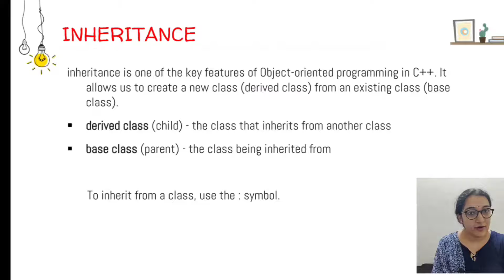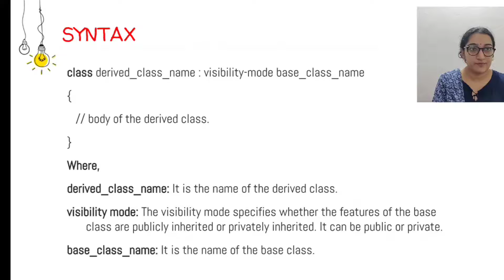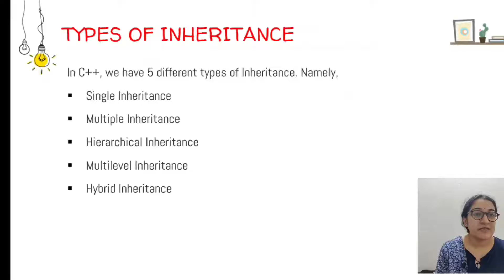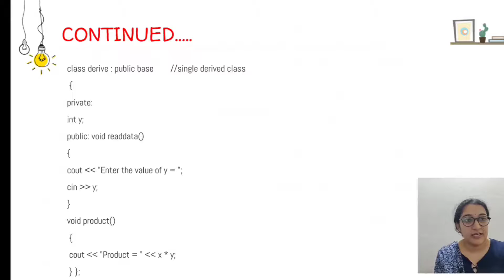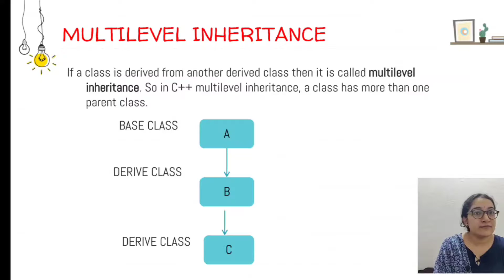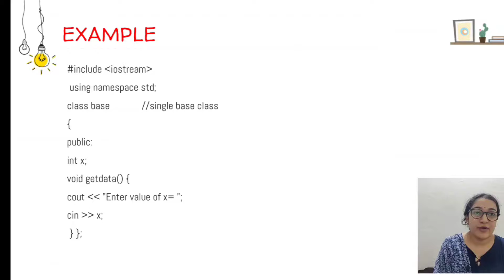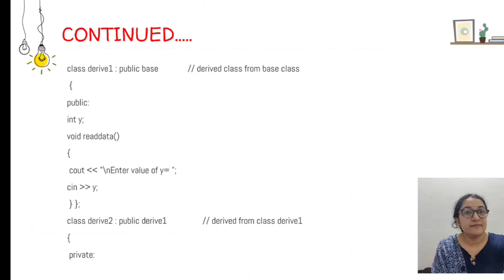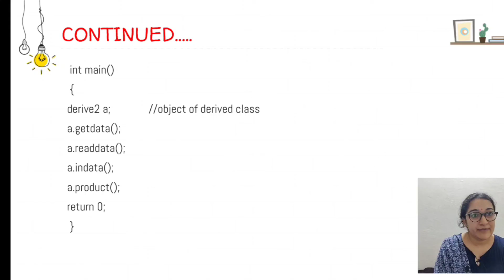Inheritance Part 1 Computer Science Class XII